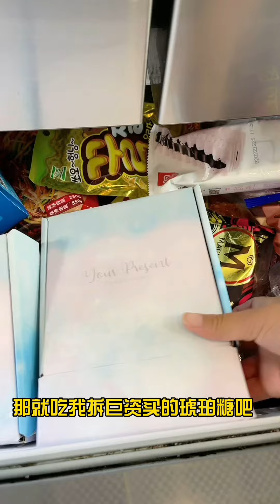Amber sugar dipped in green juice yogurt, it is very delicious